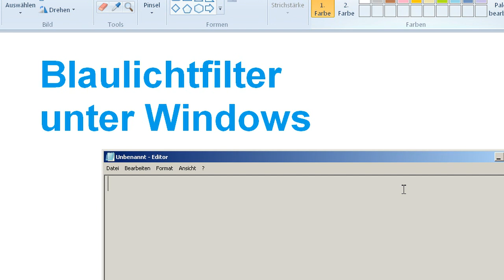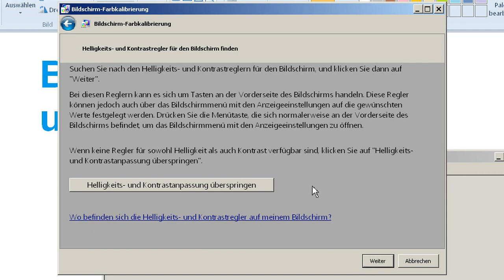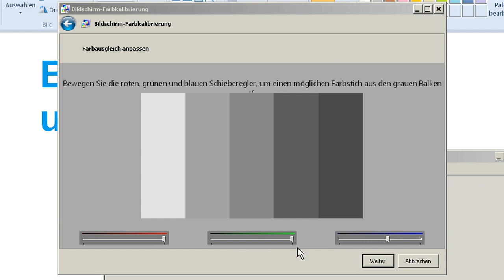HowTo: Blaulichtfilter unter Windows 7 "aktivieren"